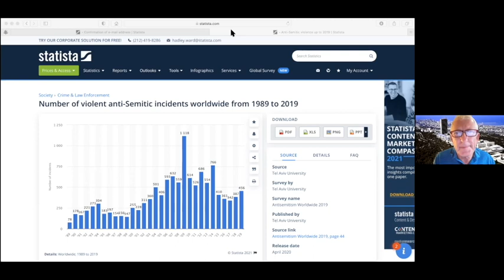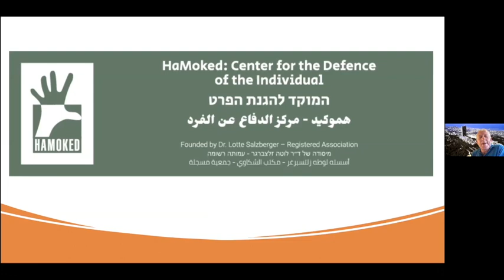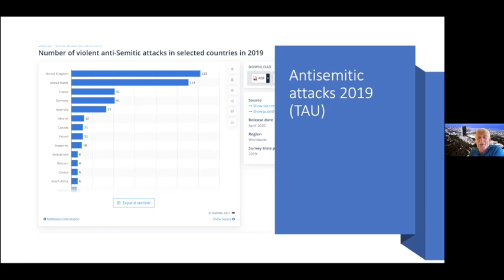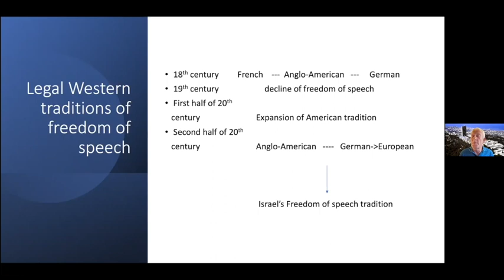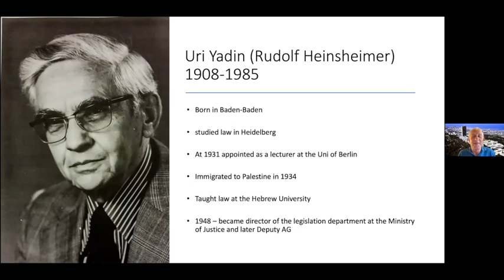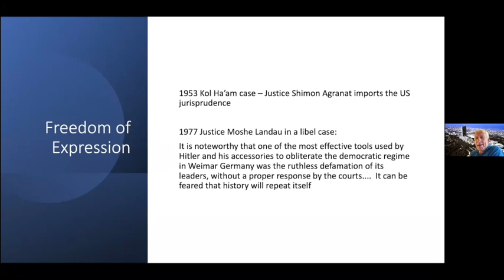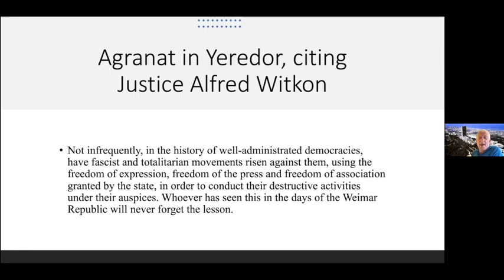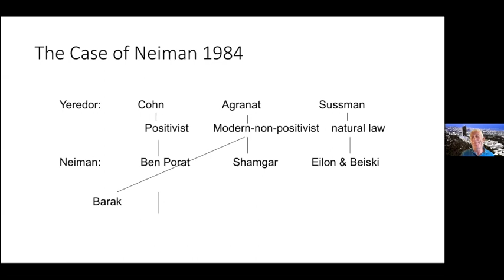ABM Talks: Democracy, the rule of law and freedom of speech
The third event of the ABM Talks lecture series took place on 29 April 2021. The ABM Talks are held monthly as part of the research project "Seeing Antisemitism Through Law: High Promises or Indeterminacies".

Prof. Dr. Eli Salzberger (Faculty of Law, University of Haifa) gave a lecture on "Democracy, the rule of law and freedom of speech" which was commented on by Prof. Dr. Thilo Marauhn (Faculty of Law, Justus-Liebig-University Gießen).

The ABM Talks series is named after lawyer Dr. Abraham Bar Menachem. He was born in 1912 in Gießen-Wieseck and, after studying law, completed his doctorate in 1933 at the then Ludwigs University in Gießen. Due to his Jewish ancestry, the Nazis no longer allowed him to take the Referendarexamen. In 1938, Bar Menachem fled with his wife to Palestine, where he worked as a lawyer and was later elected mayor of the Israeli city of Netanya. Throughout his life, Bar Menachem tirelessly contributed to reconciliation between the Jewish people and Germany. It is our great honour, with the kind permission of his family, to name our lecture series after him.